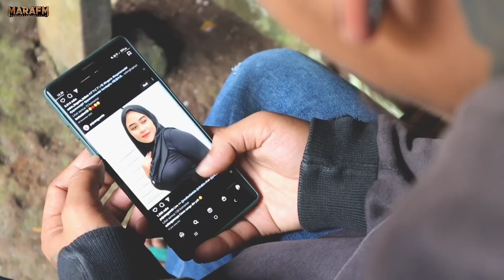Maling Kangcut ( film pendek ) Part 1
" DUDUK SAMA RATA BERDIRI TANPA RAJA "
- Karena Kita Semua Bersaudara -

.BUAH DUREN DI RAMAYANA.
.HATUR NUHUN KASADAYANA.